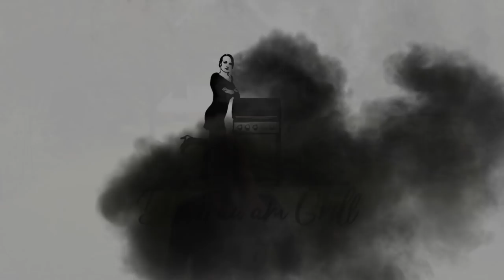Steckerlfisch Grill - Improvisation | Die Frau am Grill | Grillkanal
Steckerlfisch Grill - Improvisation - das ist nicht schwer.  Viel Spaß bei diesem Video

➡️Dutch Oven

➡️Kerntemperatur Thermometer

➡️Gas Smoker

➡️Smoker Lok

Wenn ihr über die Links oberhalb bestellt entstehen euch KEINE
zusätzlichen kosten. Ihr könnt meinen Kanal dadurch aber unterstützen,  da ich bei jedem Kauf über jene Links von diesen Firmen dafür eine kleine Provision bekomme.